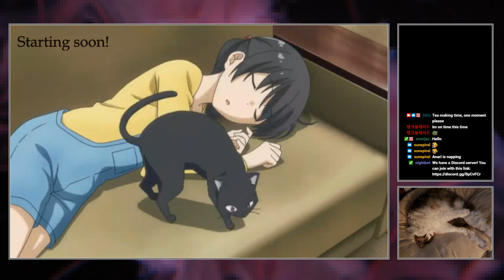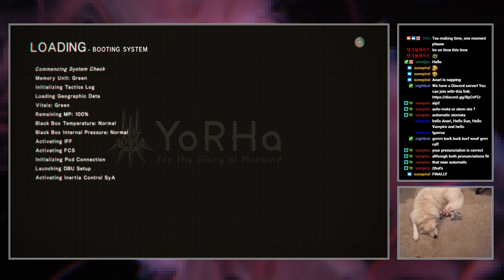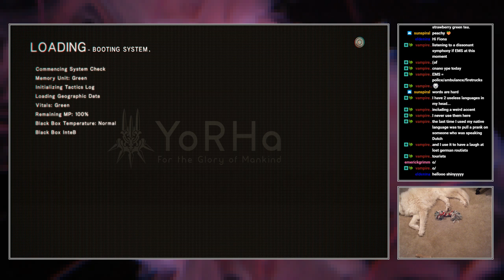Pt 4A: We obviously need a telescope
No space yet, and it's weirdly always daytime?